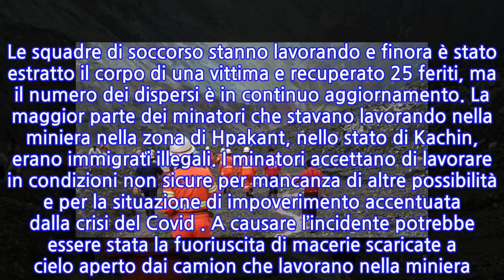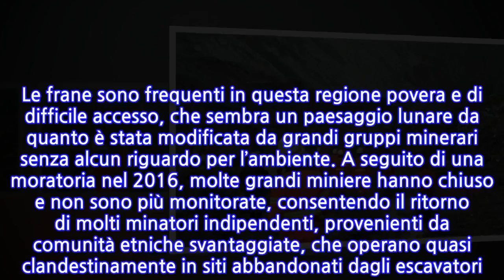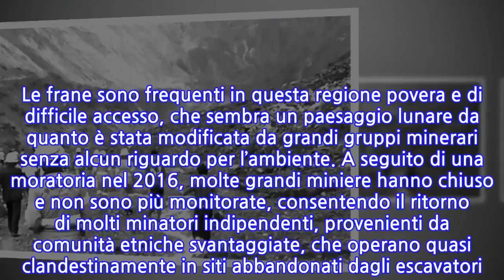Myanmar, frana in una miniera di giada: almeno 70 i dispersi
Sono almeno 70 le persone che risultato disperse (anche se alcune fonti parlano di 100 dispersi) e di una è stata confermata la morte, dopo una frana avvenuta nella notte in una miniera di giada nel nord della Birmania, in Myanmar. Il crollo è avvenuto intorno alle 4 del mattino nella miniera di Hpakant nello stato di Kachin. Le squadre di soccorso stanno lavorando e finora è stato estratto il corpo di una vittima e recuperato 25 feriti, ma il numero dei dispersi è in continuo aggiornamento. La maggior parte dei minatori che stavano lavorando nella miniera nella zona di Hpakant, nello stato di Kachin, erano immigrati illegali. I minatori accettano di lavorare in condizioni non sicure per mancanza di altre possibilità e per la situazione di impoverimento accentuata dalla crisi del Covid . A causare l’incidente potrebbe essere stata la fuoriuscita di macerie scaricate a cielo aperto dai camion che lavorano nella miniera. Alle ricerche stanno partecipando circa 200 soccorritori, alcuni a bordo di barche per cercare di recuperare corpi da un lago. In Birmania decine di minatori muoiono ogni anno lavorando in condizioni pericolose nelle cave di giada, un’industria opaca e poco regolamentata. Le frane sono frequenti in questa regione povera e di difficile accesso, che sembra un paesaggio lunare da quanto è stata modificata da grandi gruppi minerari senza alcun riguardo per l’ambiente. A seguito di una moratoria nel 2016, molte grandi miniere hanno chiuso e non sono più monitorate, consentendo il ritorno di molti minatori indipendenti, provenienti da comunità etniche svantaggiate, che operano quasi clandestinamente in siti abbandonati dagli escavatori. Le forti piogge monsoniche hanno causato il peggior disastro del suo genere nel 2020, con 300 minatori sepolti dopo una frana nel massiccio di Hpakant, il cuore di questa industria, vicino al confine cinese. La Birmania trae notevoli entrate dalla massiccia presenza nel suo sottosuolo della pietra preziosa particolarmente apprezzata in Cina. Il Myanmar vive una fase di crisi economica, frutto delle conseguenze della pandemia di Covid-19 e dell’instabilità derivata da colpo di Stato militare che è avvenuto a febbraio. Stando a un report pubblicato la scorsa settimana dalla ong Global Witness, l’esercito sta utilizzando il commercio di pietre preziose estratte spesso in condizioni che violano i diritti umani come una delle principali fonte di guadagno.
INFORMATION
• Source: news